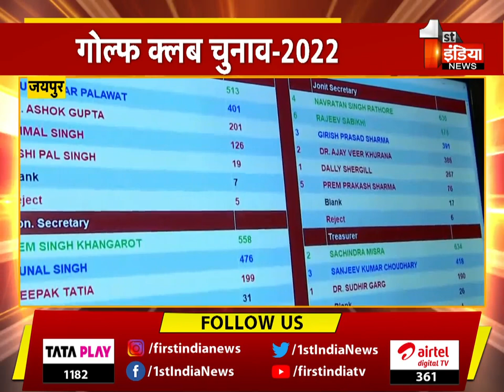Golf Club Election Result 2022: गोल्फ क्लब के कैप्टन बने शिरीष संचेती | Jaipur News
About this Video:

जयपुर गोल्फ क्लब चुनाव-2022, गोल्फ क्लब के कैप्टन बने शिरीष संचेती, सेक्रेटरी बने हेम सिंह खंगारोत, जॉइंट सेक्रेटरी बने नवरत्न सिंह और राजीव, ट्रेजरार बने सचिन्द्र मिश्रा  | 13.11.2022